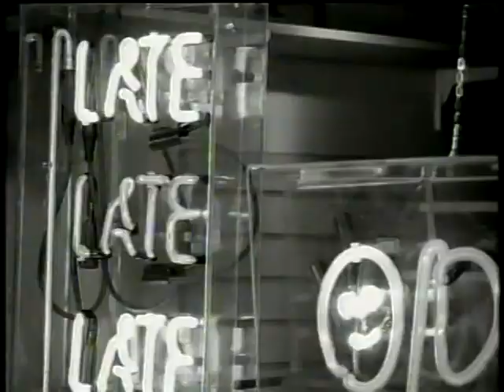Toronto Dominion Bank commercial 2006